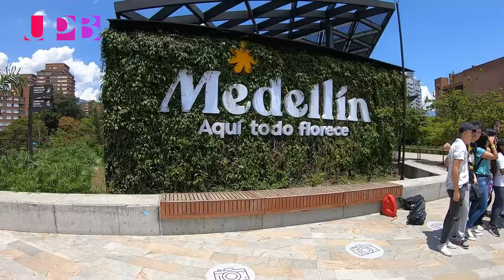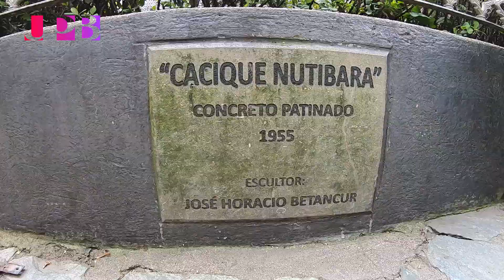Recorrido por Medellín con los estudiantes foráneos de la UPB (marzo 2022)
City Tour UPB Medellín 2022 💐🚌

Junto con nuestros estudiantes foráneos 🧳😌 visitamos sitios emblemáticos de la ciudad como el Parque de los Pies descalzos, Parques del Río y el Pueblito Paisa🏘️ una oportunidad que nos enamoró más de Medellín😍🍃

Compartimos con estudiantes de primeros semestres que vienen desde🇨🇴 Bucaramanga, Caucasia Urabá, Cúcuta, Bogotá, Guajira, Cartagena, Barranquilla, San Buenaventura, Alemania y Francia.